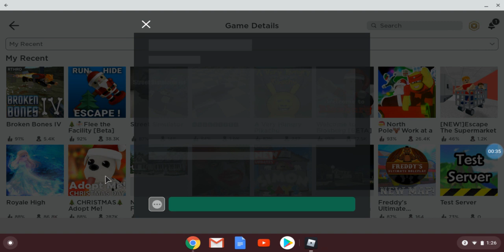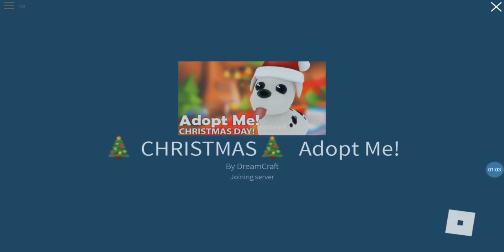OMG! My reindeer is so sick!!!